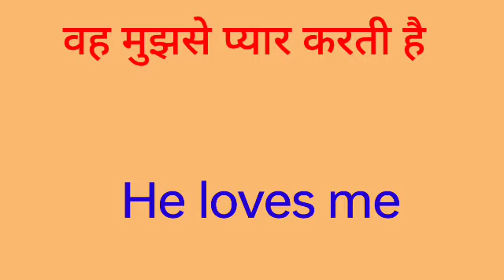vah mujhse pyaar karti hai ka english translation Kya hoga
vah mujhse pyaar karti hai ka english translation
vah mujhse pyaar karti hai ka englishI hope you enjoyed this video

hit likes.

lots of  ❤️

vah mujhse pyaar karti hai ka english
vah mujhse pyaar karti hai ko english me Kya kahte hai